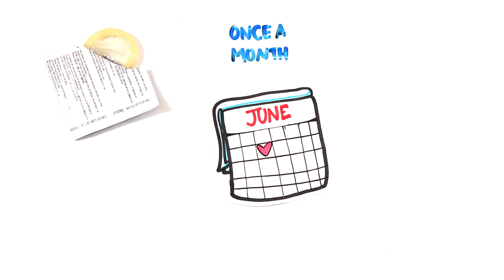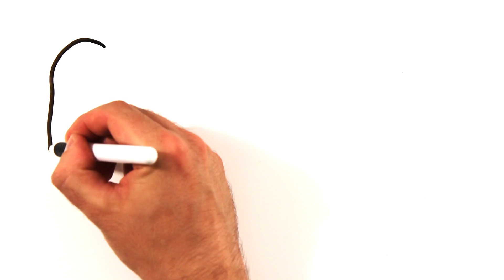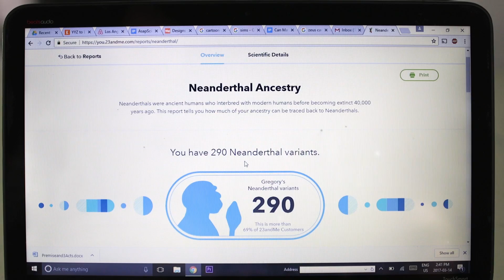How To Live To 100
How can you increase your aging odds?

Created by: Mitchell Moffit and Gregory Brown
Written by: Rachel Salt & Gregory Brown
Illustrated by: Max Simmons
Edited by: Sel Ghebrehiwot & Mitchell Moffit

ASAPSCIENCE INC.

Further Reading/References:

Green tea consumption and mortality due to cardiovascular disease, cancer, and all causes in Japan: the Ohsaki study.
Association of Coffee Consumption With All-Cause and Cardiovascular Disease Mortality
United Nations Population Fund - Ageing Population
Positive attitude towards life and emotional expression as personality phenotypes for centenarians
Forecasting Life Satisfaction Across Adulthood: Benefits of Seeing a Dark Future?
Vegetarian diets associated with lower risk of death
Meat consumption and mortality - results from the European Prospective Investigation into Cancer and Nutrition
Social Status: Longer life expectancy for Oscar winners
Study shows living at high altitude reduces risk of dying from heart disease
Mortality and Immortality: The Nobel Prizes as an Experiment Into the Effect of Status Upon Longevity
Daughters increase longevity of fathers, but daughters and sons equally reduce longevity of mothers.
Twinning is winning: Moms of twins live longer, study finds
United States of America WHO Statistics
New study shows rich, poor have huge mortality gap in U.S.
Aging Process: Study Finds Mother’s Genes Play A Role
Effect of comprehensive lifestyle changes on telomerase activity and telomere length in men with biopsy-proven low-risk prostate cancer: 5-year follow-up of a descriptive pilot study
The Influence of Divorce on Men's Health
Consistency and Timing of Marital Transitions and Survival During Midlife: the Role of Personality and Health Risk Behaviors
Happily married means a healthier ever after
The 21st century hazards of smoking and benefits of stopping: a prospective study of one million women in the UK
Home Cooking Increases Longevity, Cambridge Study Shows
Here's how your life expectancy varies based on which state you're born in
United States Life Tables by Hispanic Origin
Association of All-Cause Mortality With Overweight and Obesity Using Standard Body Mass Index Categories
Moderate Drinking Helps Middle-Aged and Older People Live Longer, Research Shows